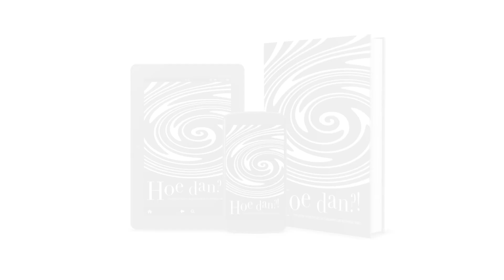ZO BLIJFT JE IJS IN DE VRIEZER ZACHT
Als je zelf ijs hebt gemaakt en je hebt een portie in de vriezer bewaart dan heb ik een handig trucje voor je zodat het ijs er niet keihard uitkomt en meteen geserveerd kan worden.